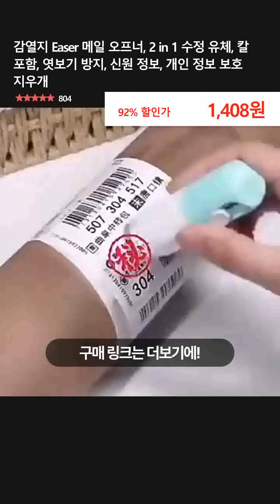감열지 Easer 메일 오프너, 2 in 1 수정 유체, 칼 포함, 엿보기 방지, 신원 정보, 개인 정보 보호 지우개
👉 구매링크